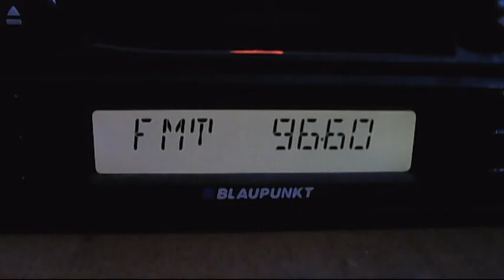fm dx european sporadic-e 20:24